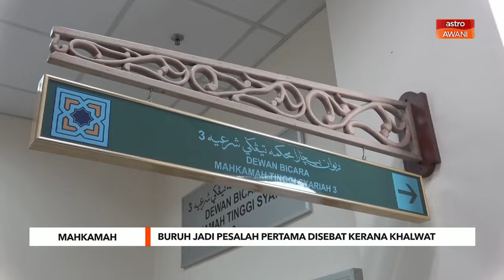Buruh jadi pesalah pertama disebat kerana khalwat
Seorang buruh binaan jadi individu pertama di Terengganu dikenakan hukuman sebatan selepas mengaku salah melakukan kesalahan mengikut Seksyen 31 (A) Enakmen Kesalahan Jenayah Syariah (Takzir) (Terengganu) pindaan 2002 kerana berkhalwat.